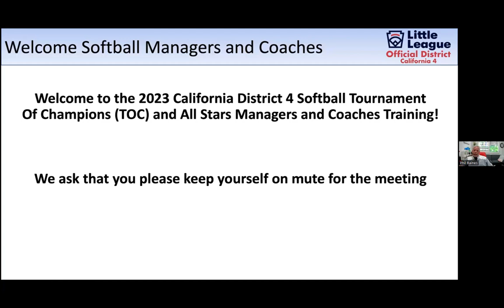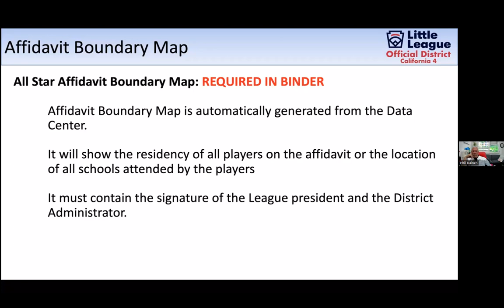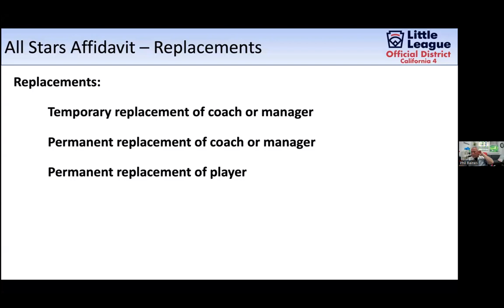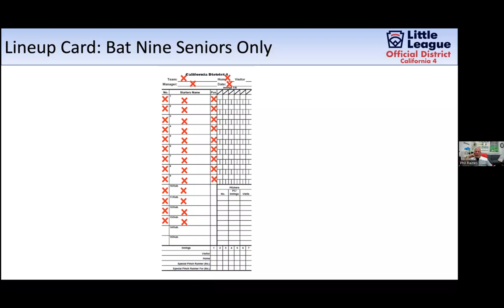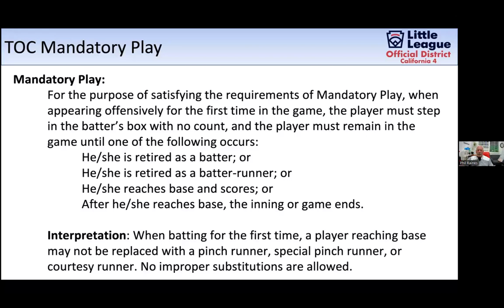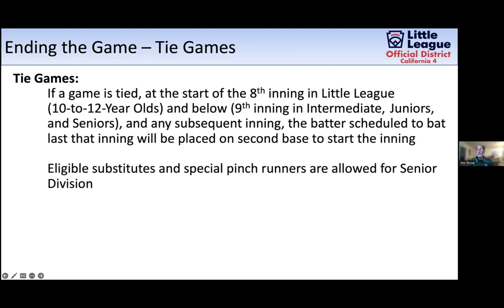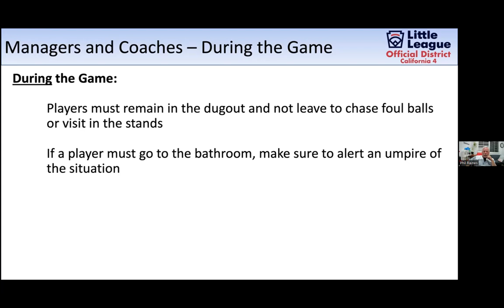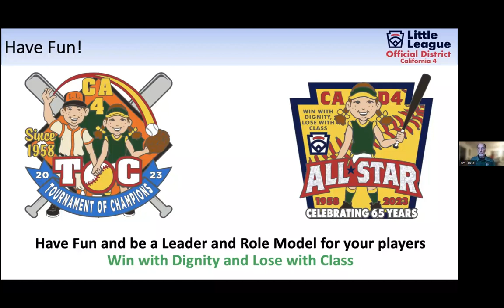Softball Managers Training for Tournament of Champions and All Stars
This video is intended for managers and coaches involved in the Tournament of Champions and All Star tournaments.  Rules, game procedures, and team approval processes are covered.